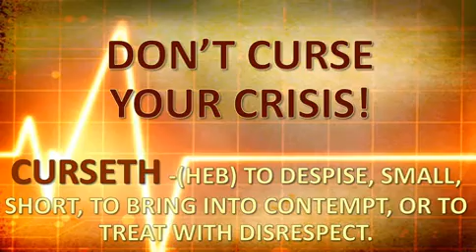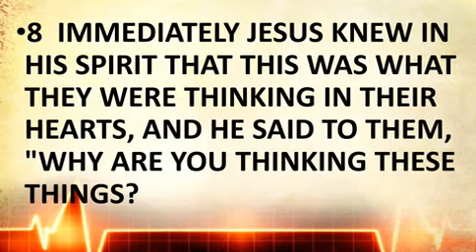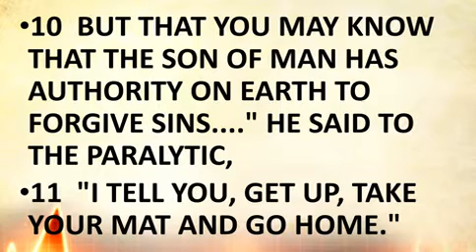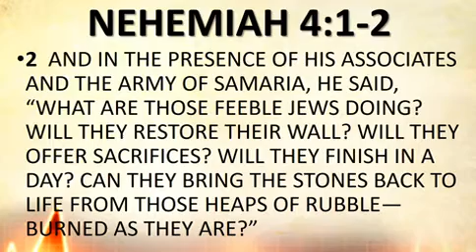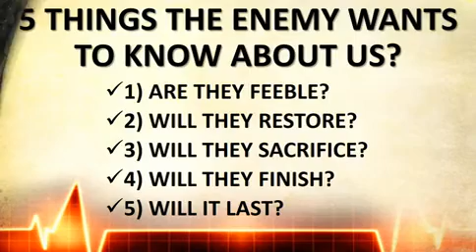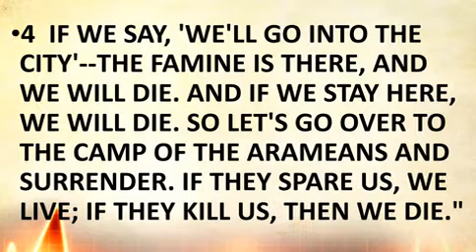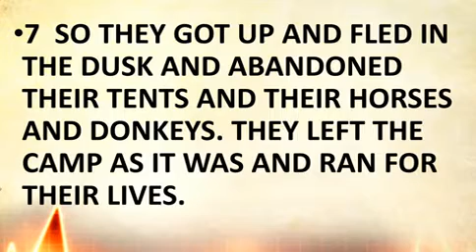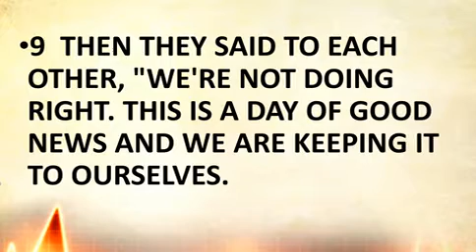SUNDAY 10-1-17 DONT CURSE YOUR CRISIS